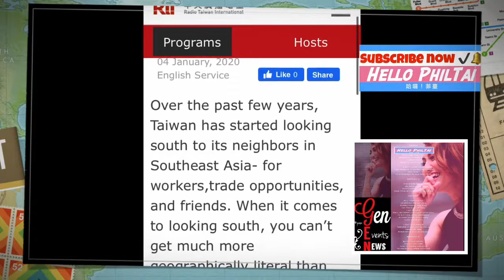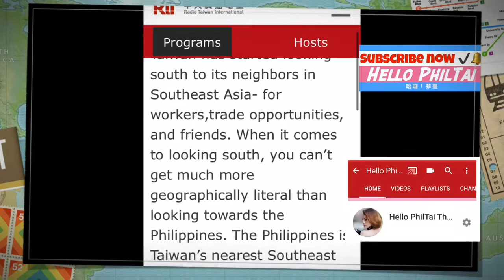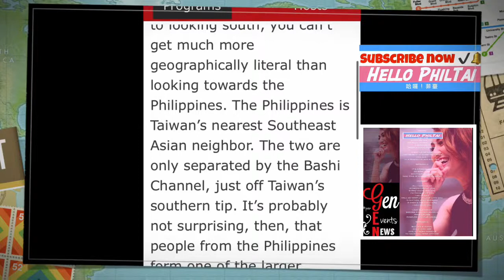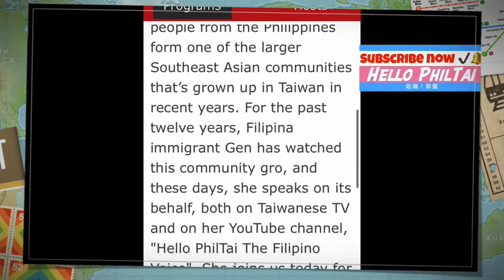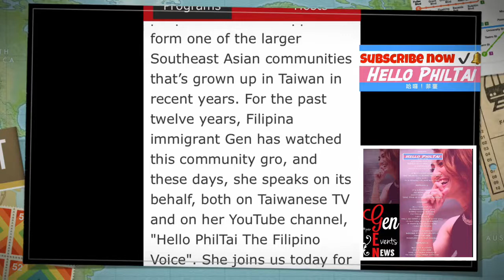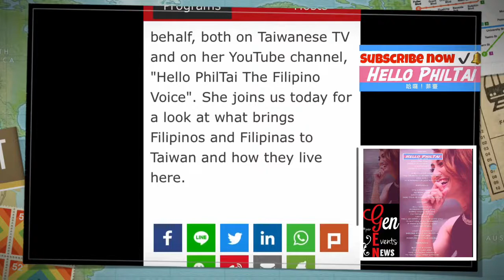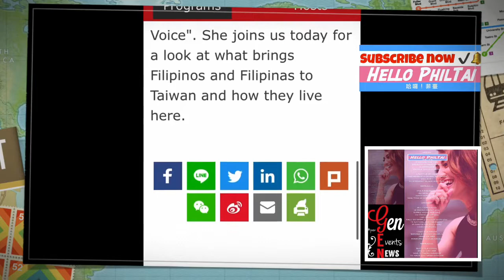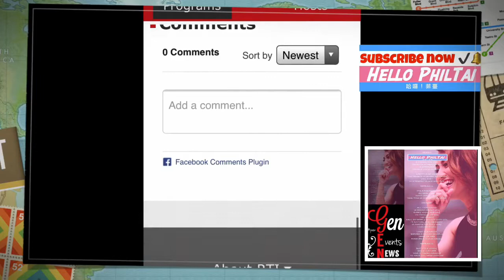Curious John with Gen Hellophiltai for Filipinos in Taiwan Part 1